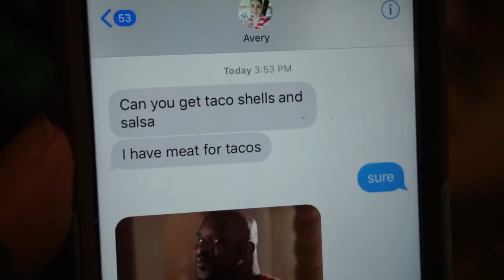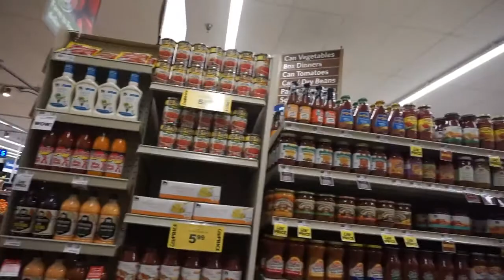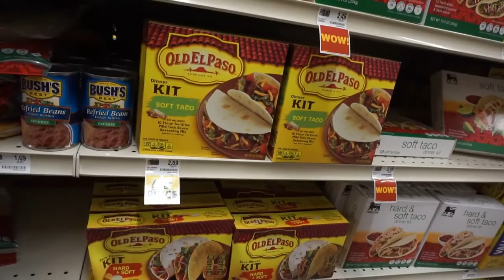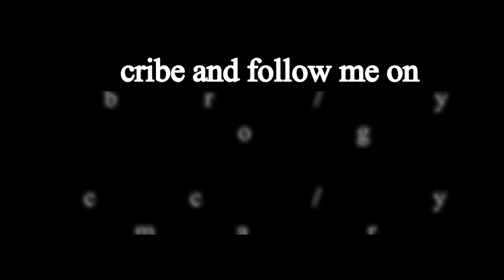Amery is Back - A Day In The Life Of A Mito Miracle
Facebook live announcement

All she wants is to be a regular kid. She is an All Star Cheerleader, Swimmer, Paleontologist, Geologist, Model, and Philanthropist.

You can send love mail to her at